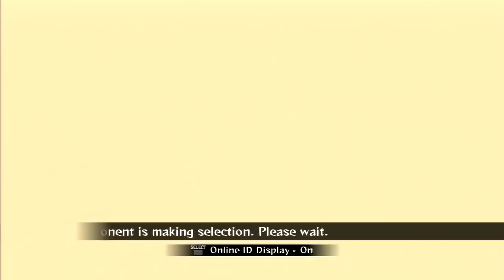Naruto Storm Revolution : Blondes Have More Fun - Live Ranked Ep. 31